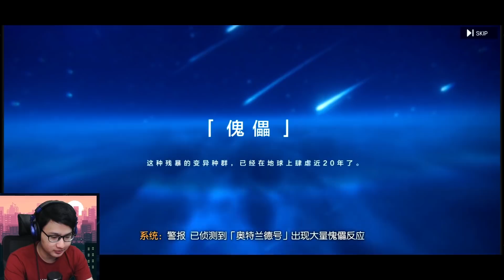OMG! Oke Ini Seriusan Keren - Artery Gear Fusion (Android)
Artery Gear Fusion. RPG dengan desain karakter anime style yang skillnya eye-caching!. Untuk bahasa masih bahasa China ya dan juga tahap test ini sampai tanggal 15 April.

Bahasa : China
Game Size : 3,2 GB
Bermain di Black Shark 2